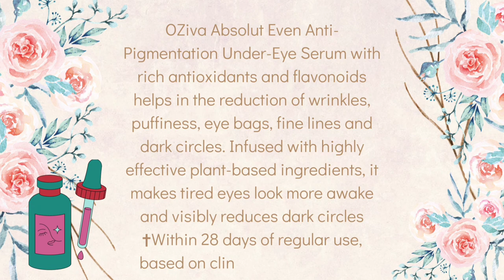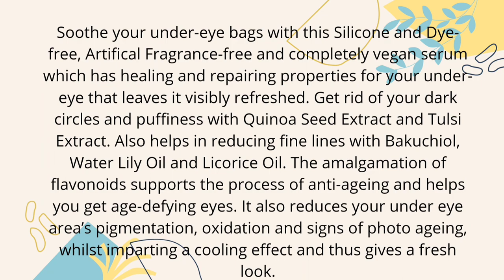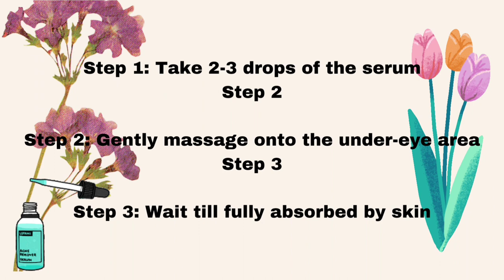OZiva Anti-Pigmentation Under-Eye Serum for Dark Circles, Wrinkles, puffiness & Pigmentation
OZiva Absolut Even Anti-Pigmentation Under-Eye Serum (with Phyto Niacinamide, Phyto Retinol, & Water Lily) for Dark Circles, Wrinkles & Pigmentation

OZiva Absolut Even Anti-Pigmentation Under-Eye Serum with rich antioxidants and flavonoids helps in the reduction of wrinkles, puffiness, eye bags, fine lines and dark circles. Infused with highly effective plant-based ingredients, it makes tired eyes look more awake and visibly reduces dark circles ✝Within 28 days of regular use, based on clinically proven data.
Why Is It A Must Have
This super helpful serum reduces dark circles, wrinkles, puffiness and pigmentation.
Reduce dark circles and signs of anti-ageing by protecting and stimulating the synthesis of collagen and elastin with the help of Quinoa Seed Extract
Reduce the signs of photo ageing with Phyto Retinol (Bakuchiol)
Inhibit the pigmentation process, lowering of fat, new blood vessel generation and inflammation with Licorice Oil
Help in providing your skin a cooling effect with Water Lily Oil
Limit cellular damage caused by oxidative stress and reduce pigmentation with the help of Phyto Niacinamide (Tulsi Extract) which is a potent antioxidant.
Soothe your under-eye bags with this Silicone and Dye-free, Artifical Fragrance-free and completely vegan serum which has healing and repairing properties for your under-eye that leaves it visibly refreshed. Get rid of your dark circles and puffiness with Quinoa Seed Extract and Tulsi Extract. Also helps in reducing fine lines with Bakuchiol, Water Lily Oil and Licorice Oil. The amalgamation of flavonoids supports the process of anti-ageing and helps you get age-defying eyes. It also reduces your under eye area’s pigmentation, oxidation and signs of photo ageing, whilst imparting a cooling effect and thus gives a fresh look.
Direction to use
Step 1: Take 2-3 drops of the serum
Step 2

Step 2: Gently massage onto the under-eye area
Step 3

Step 3: Wait till fully absorbed by skin
thanks😍
Email- (business and collab)